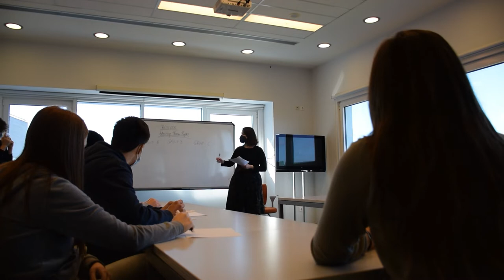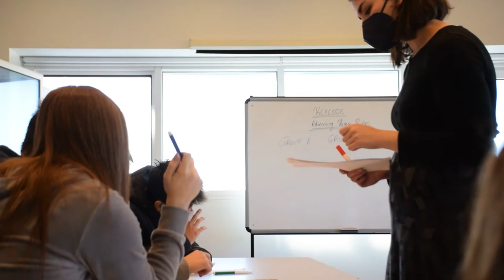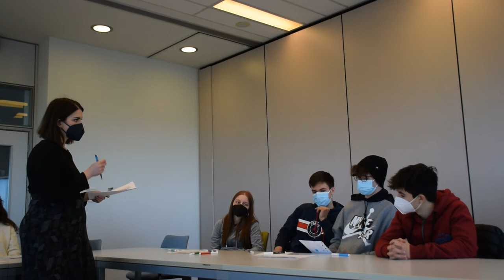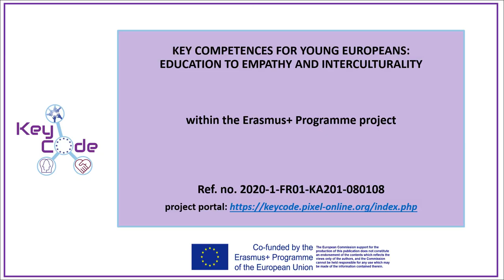Advertising Human Rights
ADVERTISING HUMAN RIGHTS is an activity that asks students to think about human rights and choose the ones they want to work on further. They then think of creative ways through which they can advertise those rights so that other people are informed and sensitized about them.